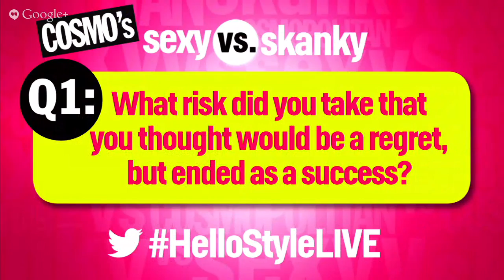How to Embrace Mistakes & Still Succeed | HelloStyleLIVE Oct. 21 Edition